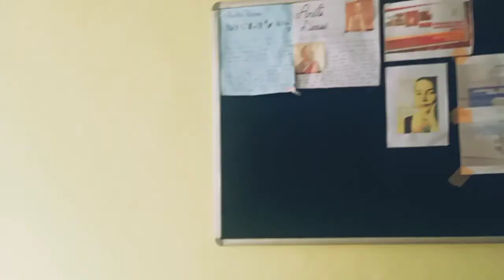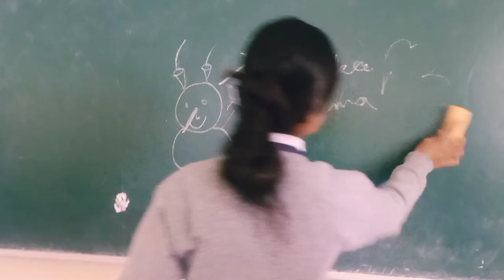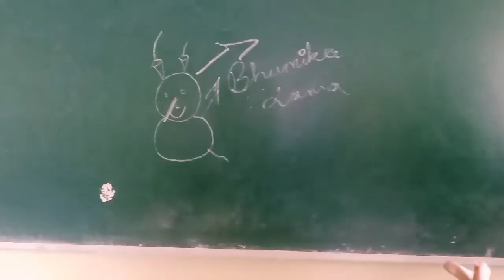Our College Tour🏢 Sonada Degree College